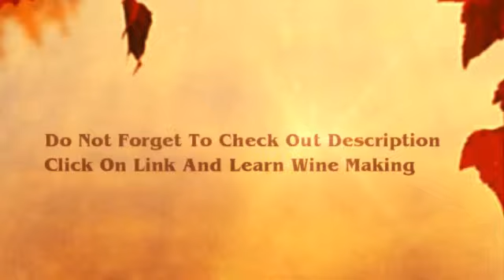Make Your Own Wine Kit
Make your own wine kit, The most important thing you need to have is good recipes and clear instruction on how to use them. This is where alot of wine makers fail. The recipes might be good but the instruction part is to vague. There are some additives that need to be added wheter listed or not. And some wine need to be shaken every 48 hours and some don't.